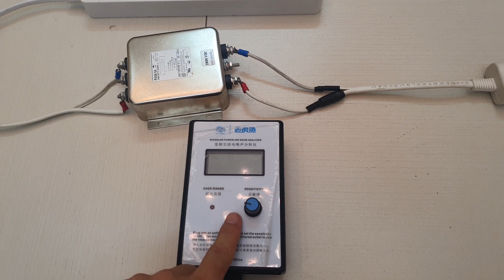Lọc Nguồn Có Thực Sự Lọc Sạch nhiễu Và Đây là kết quả